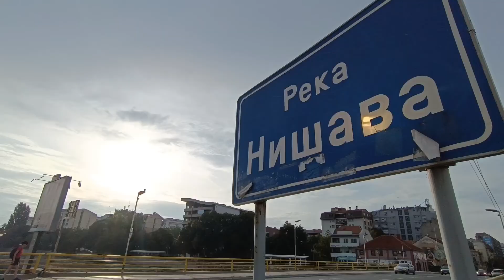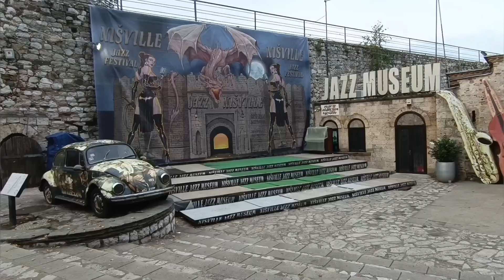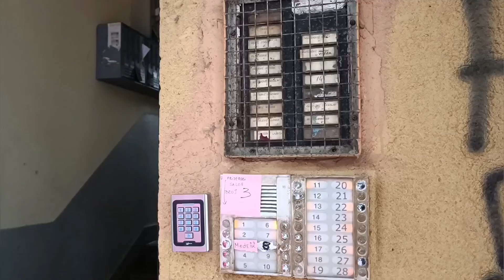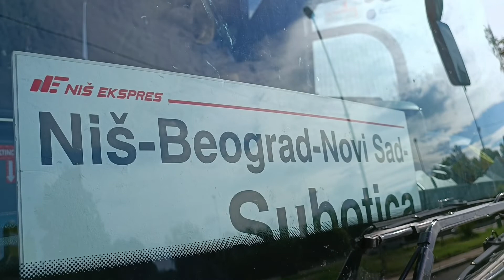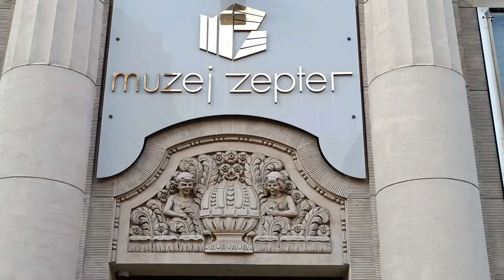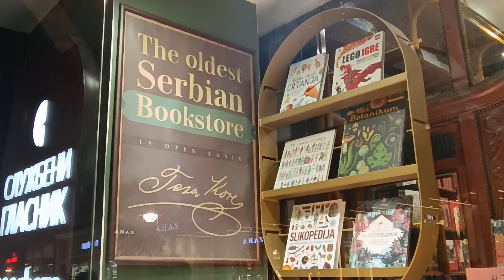Nis - Belgrado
siguiendo nuestro itinerario tras los pasos del Orient Express nos detenemos enmñanciudad de Nis. prera parada en Serbia.